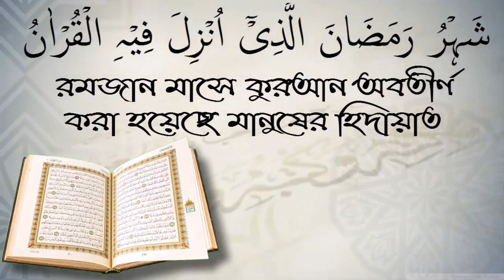তালাক হয়ে গেছে দুই বছর আগে এখন আবার সংসার করতে চাচ্ছে। আলোচক শফিউর রহমান।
তালাক হয়ে গেছে দুই বছর আগে এখন আবার সংসার করতে চাচ্ছে। আলোচক শফিউর রহমান। আপনাকে AL FURQAN media.